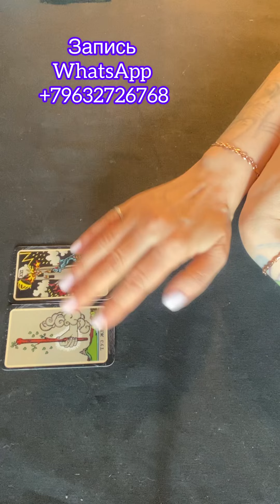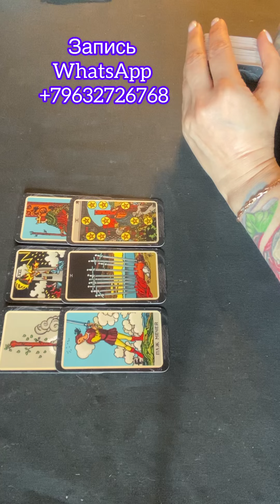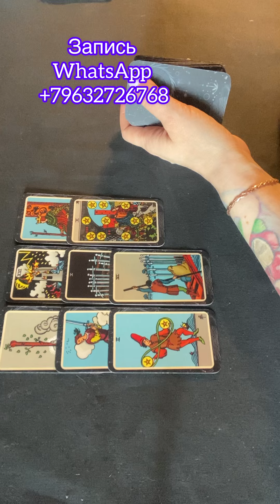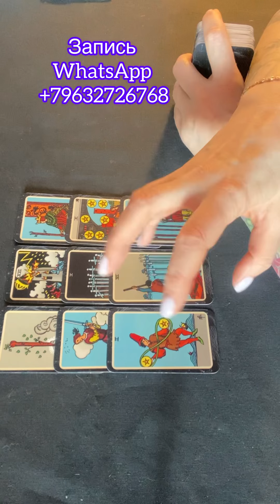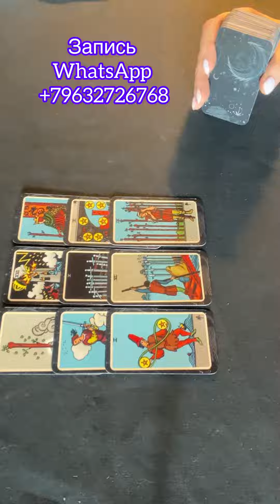Кто не может вас забыть? Ватсап 89632726768